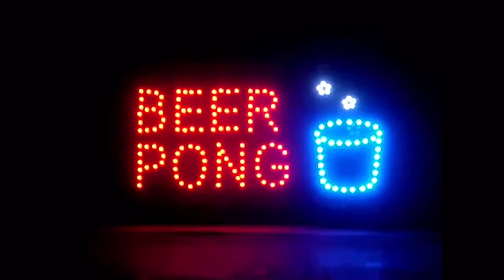Morlock Family - BEER PONG SONG - Morlock Records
This song is the BEER PONG ANTHEM!!!  The "BEER PONG SONG" from the Morlock Records Compilation Chapter 2 album.

Edited by, Mark Brookes